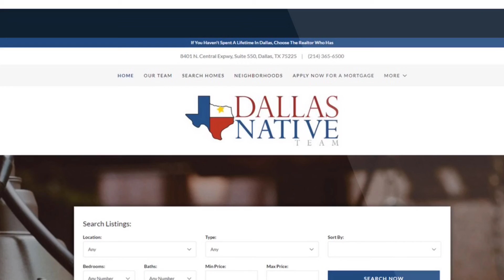Dallas Native Voice | Truth or Dare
Mary Beth Harrison sits down with Jason Browning with Academy Mortgage. This is a great battle of truth or dare.